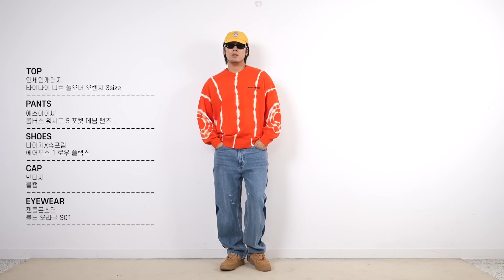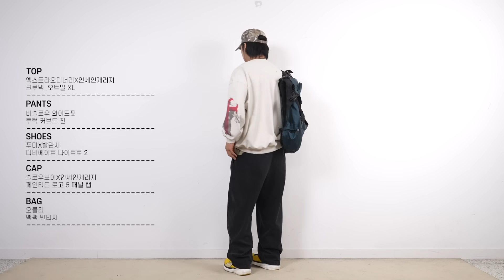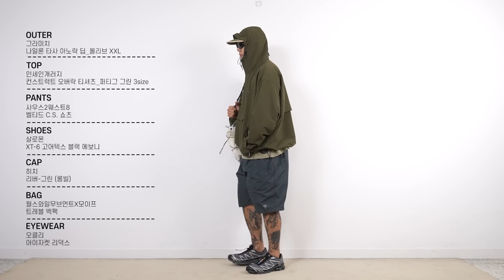멋쟁이들이 즐겨입는 남자 가을 패션 8가지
00:00 인트로
00:29 첫 번째 코디
02:04 두 번째 코디
03:34 세 번째 코디
05:09 네 번째 코디
06:43 다섯 번째 코디
08:05 여섯 번째 코디
09:33 일곱 번째 코디
11:08 마지막 코디